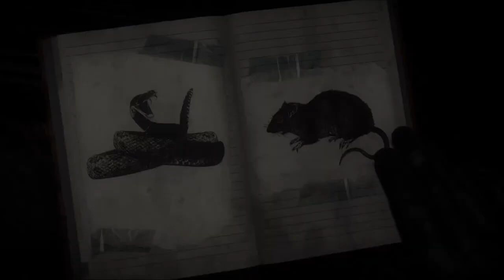Until Dawn - Everybody Dies - Part 1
Here is the complete guide, to get the 100% completion on Until Dawn. Since I've completed the Everybody Lives, it's time for the Everybody Dies walkthrough.

*NOTE*
Originally I was gonna start from chapter 6 but I made a couple of mistakes, which will be rectified in this walkthrough*

A group of teenagers spend the weekend in a ski lodge on the anniversary of their friends' disappearance, unaware that they are not alone.